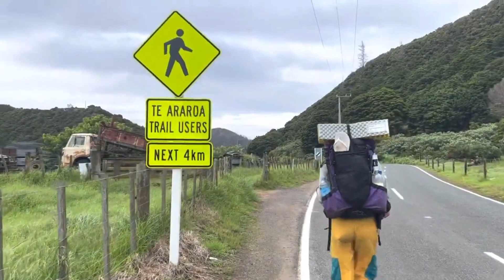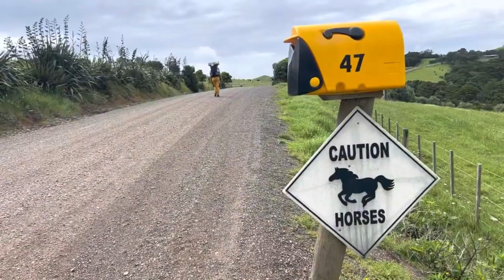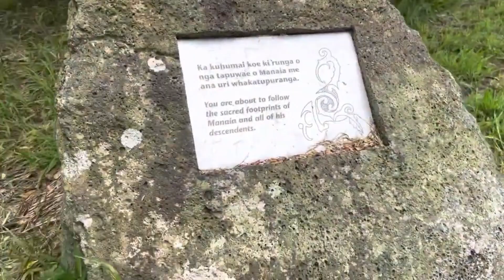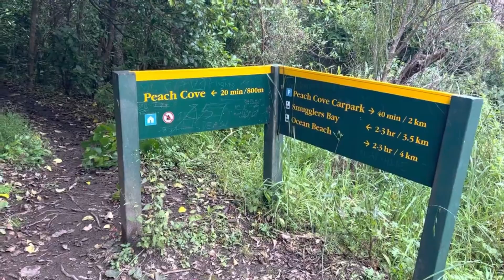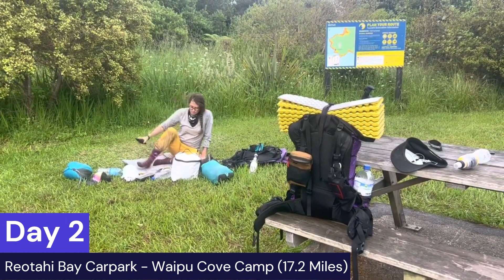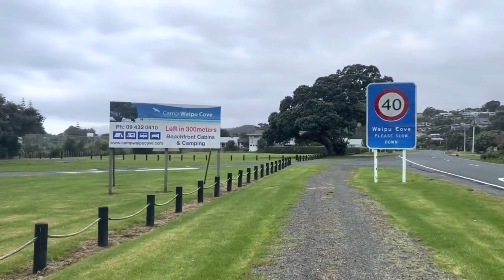The Te Araroa Trail - Ngunguru to Waipu (Useful Information)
Podcast: Off Trail Podcast (wherever you get your podcasts)